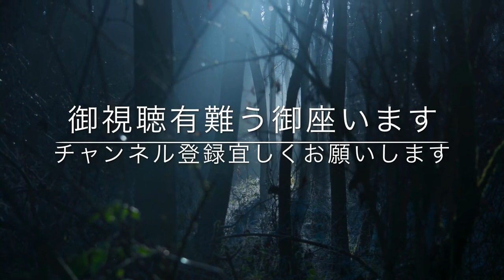【怖い話・都市伝説・怪談朗読】「旅館での一夜」これはある旅館に泊まった時の話で‥